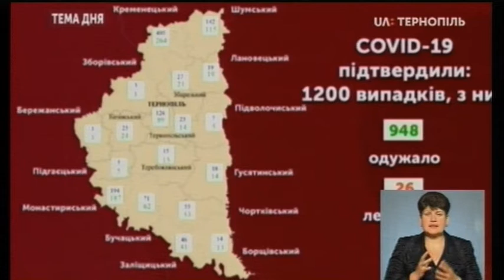Тема дня - Спалахи коронавірусу на Тернопільщині